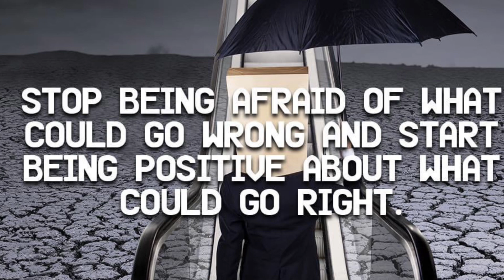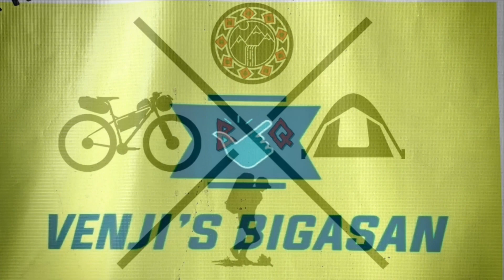RMC BIKERS GOES TO BINONDO INTRAMUROS BRIDGE | MOA | SINCERITY LUCKY CHINATOWN (HD) | V0363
RMC Bikers goes to MOA then to Binondo-Intramuros Bridge. Breakfast Sincerity at Lucky Chinatown. Thanks Richard, Cherrie, James and Elmer.